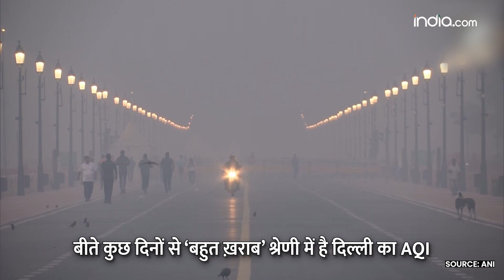Delhi Air Pollution का खौफनाक स्तर, लोगों का घुटने लगा दम । Delhi AQI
Delhi Air Pollution: Delhi NCR की हवा में दिन प्रतिदिन ज़हर घुलता जा रहा है. लगातार ख़राब होती Air Quality का असर अब लोगों के Health पर दिखने लगा है. Delhi का Air Quality Index AQI बीते कुछ दिनों से Very Poor श्रेणी में बना हुआ है और इसका फ़िलहाल कोई उपाय दिखाई नहीं दे रहा है. Pollution और Smog की वजह से स्थानीय लोगों को आँखों की परेशानी भी शुरू हो गयी है. Noida, Ghaziabad, Gurugram में भी आसमान पूरा धुंधला हो चुका है.

The air of Delhi NCR is becoming poisonous day by day. The effect of continuously deteriorating air quality is now visible on people's health. Delhi's Air Quality Index AQI has remained in the Very Poor category for the last few days and no solution is visible at present. Due to pollution and smog, local people have also started having eye problems. The sky has also become completely hazy in Noida, Ghaziabad, Gurugram.